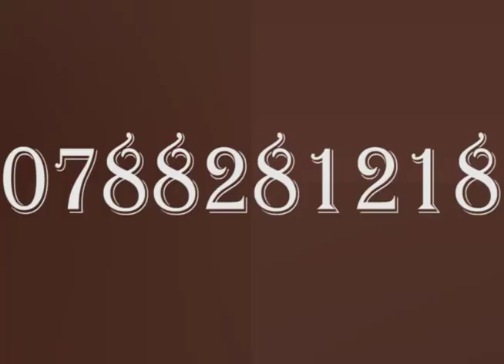INTERVIEW BY RYUMUGABE MUHINDE WELLARS LIVE VIDEO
RYUMUGABE MUHINDE WELLARS